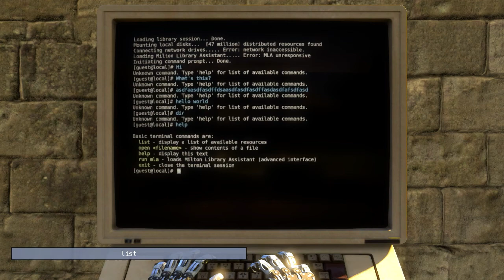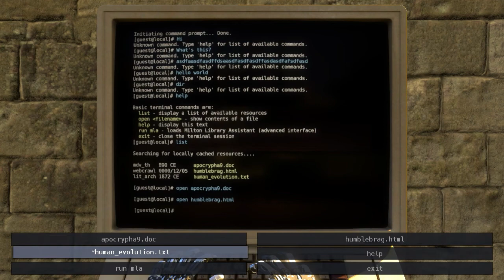The Talos Principle - Gameplay (Public Test)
The Talos Principle is a Story about a Robot in a Artificial World which it has to discover and solve it's puzzles while tring to put some sence into all of this. The "Public Test"-Version of Croteam's new Game shows some of the Puzzles and a bit about the Story. The Talos Principle will be released on December 11.